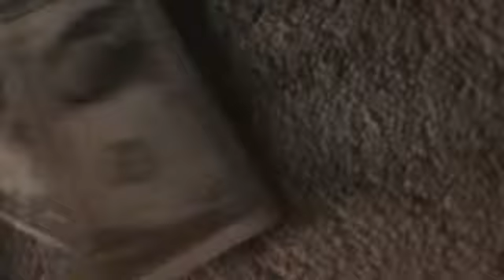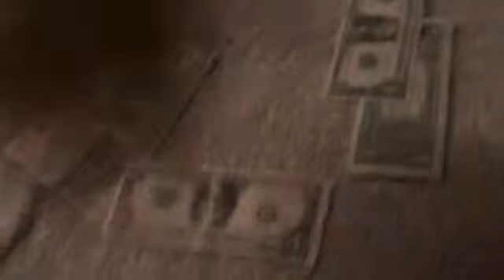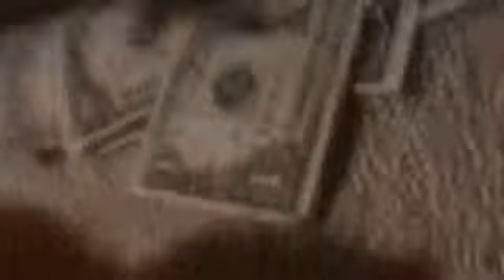uckons dream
uckons best dream ever Money$!!!
           U